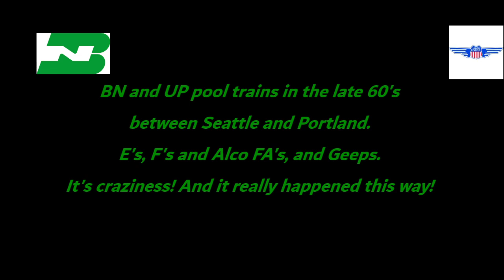UP and BN pool trains in the late 60s Seattle to Portland, E's, F's, and FA's?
We look at the trains between Seattle and Portland in the late 60s and early 70s. UP bought The GM "Train of Tomorrow" in 1950  and ran it on that route  until 1963. One car, "Moon glow," still exists. The E& was traded in in 1963.
UP had a set of passenger GP35s, I think with two B units and two cab units that was a regular on the Seattle-Portland turns. Both UP and BN used domes and observation cars on these scenic runs, a tradition that Amtrak continued for years. An E unit, a coach, dome coach and parlor observation car was typical in the early 70s.
Enjoy the Alco FA on the Portland section of the Empire Builder.